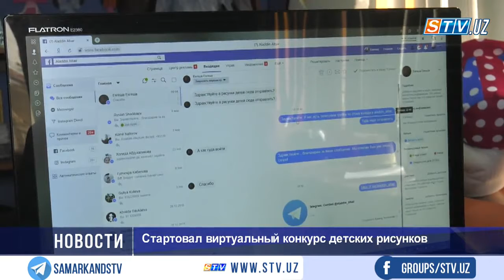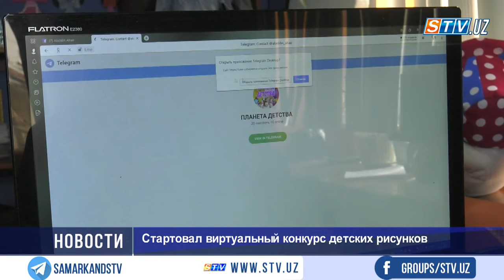Стартовал виртуальный конкурс детских рисунков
«Мой сказочный герой», «Летняя пора», «Край родной Узбекистан»-это основные темы виртуального конкурса детских рисунков «Планета детства» от творческой группы «Аладдин». С целью разнообразить  домашний досуг детей коллектив группы впервые решил запустить дистанционный конкурс среди любителей изобразительного искусства в возрасте от 4 до 12 лет.